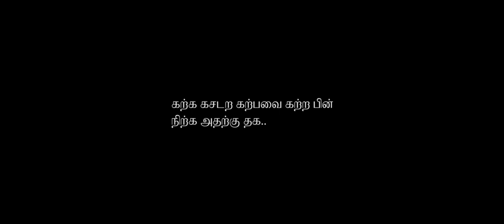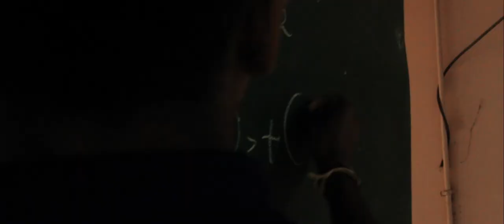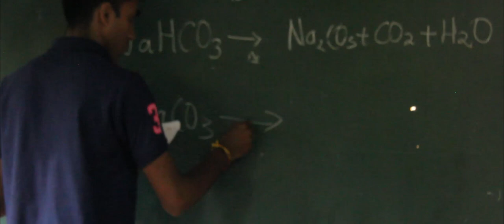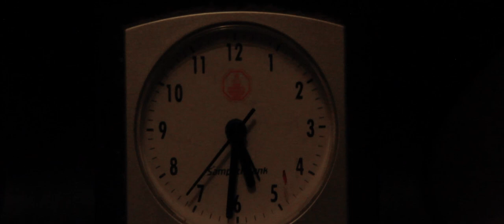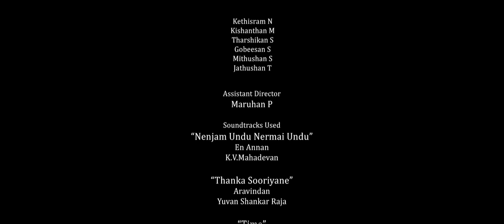Ottam l ஓட்டம் l Short Film English Subtitled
This is an Action/ Comedy Short Film..
Directed By : Girishikan S
Produced By : JoKeR Productions
Plot Story By : Kishanth Sri
Cinematographic By : Jathusan T
Edited by : Girishikan S & Sathusan K
Assistant Directed By : Maruhan P
Cast : Kirubakaran K Sujeevjanth Y Sathusan K Maruhan P Ketheesram N Kisanthan M Vithusan S Gobeesan S Jatusan T